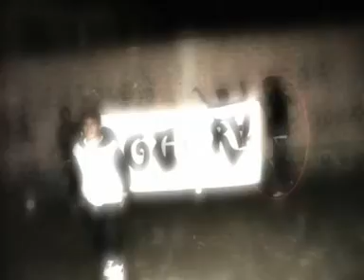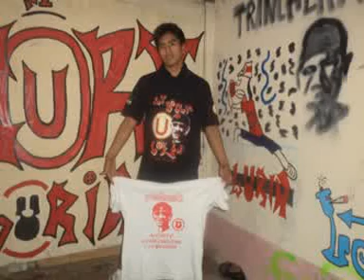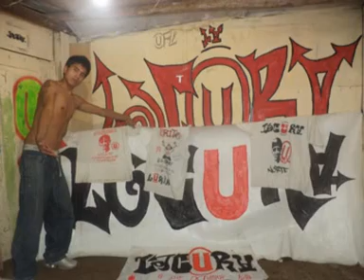Antes de morir El paisa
buenos peliculas :)